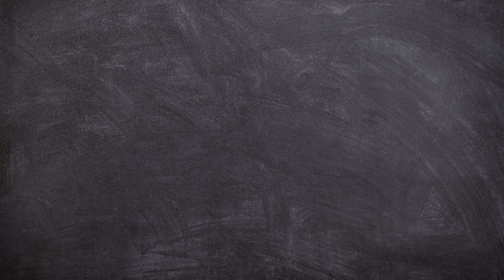Brighten Up Your Day with These Adorable Penguin Coloring Pages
Welcome to our "Brighten Up Your Day with These Adorable Penguin Coloring Pages" video! In this video, we will be showcasing a collection of cute and charming penguin coloring pages that are sure to bring a smile to your face. These pages feature a variety of adorable penguins in different poses and settings, and are perfect for anyone looking to add some cheer and joy to their day. Whether you are a beginner or an experienced coloring enthusiast, you will love the intricate designs and vibrant colors of these pages. So grab your coloring pencils or markers, find a comfortable spot, and let the soothing act of coloring brighten up your day. Happy coloring!